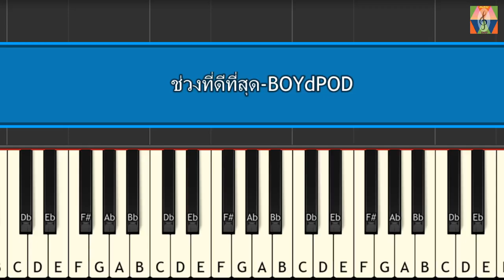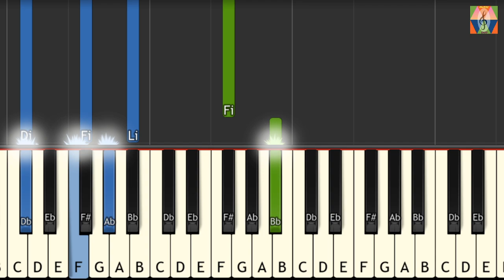ช่วงที่ดีที่สุด-BOYdPOD| เปียโน piano tutorial wutforte